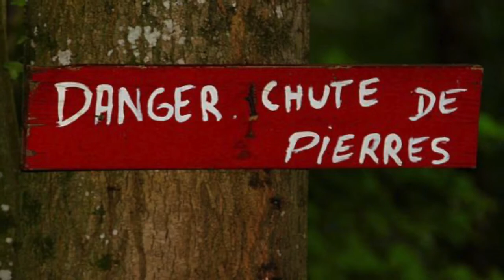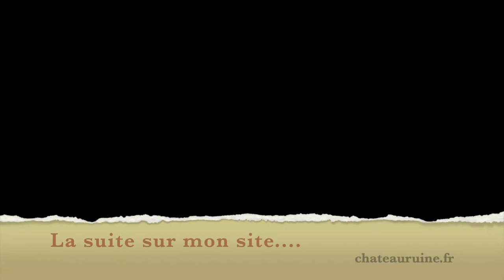Château de Thol - Neuville sur Ain (Ain)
* Voilà un château dont la vie et l'architecture ressemble à ses confrères du Moyen Âge.
* Architecture :
-- C'est un quadrilatère avec tour quadrangulaire aux angles.
* Histoire :
-- Il fut construit sur une petite colline pour surveiller la rivière Ain.
-- Puis fut très souvent vendu ou donné en héritage.
-- Puis au 16ème siècle, le besoin de confort des seigneurs fait abandonner le vieux bâtiment pour une résidence dans la vallée.
-- Ruine est son avenir.
-- Depuis quelques années, une association de sauvegarde tente de lui redonner vie.
* Faut il le visiter ?
-- Oui. Car c'est un symbole parfait du Moyen Âge féodal.